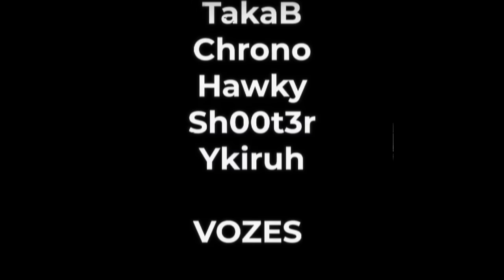Personagens React Ordem e Caos | Anny ft.URT & @HenriqueMendonca (Ordem Paranormal) | As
Hola

AS dos personagens

Tsuna as Verrisimo
Shinji as Thiago Fritz
Mayumi as Elizabeth
Takemichi as Arthur Cervero
Tadano as Cesar/Kaiser
Subaru as Joui
Haoyi as Gaspar(Dante)
Petra as Erin Parker
Rin as Balu
Tsukune as Gal-Sal
Bell as Kushim(Kian)